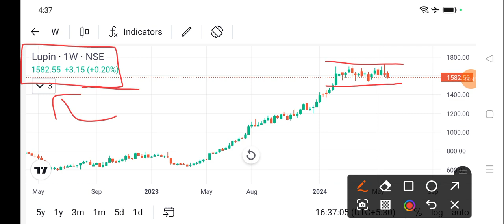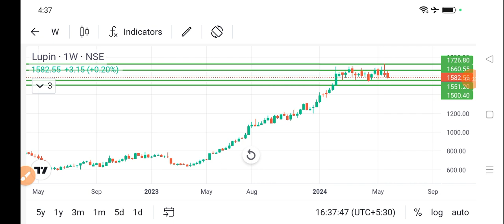lupin share news today l lupin share latest news l lupin share price today l lupin share